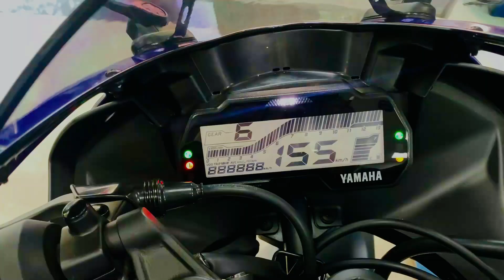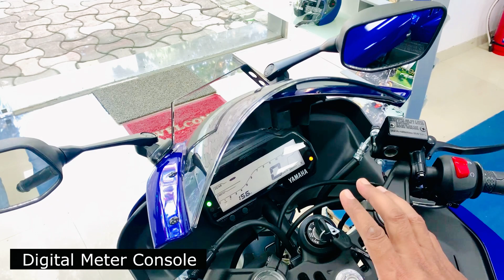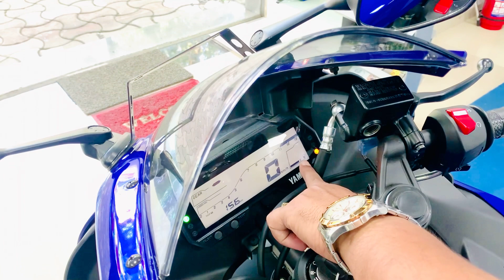Yamaha R15🔥Shandar Sporty Bike‼️Look Aur Feature💪Dekhkr Aap Zbhi Kahenge Poora Paisa Wasool👌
Yamaha r15 detailed review see price mileage specifications feature and details
Yamaha bikes review

C1/A, Kantilal Maganlal Estate, Pannalal Compound,
L. B. S. Marg, Bhandup (W), Mumbai - 4